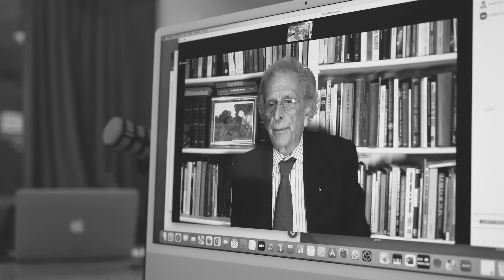Alberto BENEGAS LYNCH (H) mano a mano con María Julia OLIVÁN | BorderSessions #58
Alberto Benegas Lynch (H) es uno de los economistas a los que referencia Javier Milei cada vez que tiene oportunidad y quien habló en el cierre de campaña en el Movistar Arena con dichos polémicos sobre "suspender relaciones" con el Vaticano. Es hijo de su homónimo e introductor de la llamada “Escuela Austríaca” en la Argentina, además de padre de "Bertie" Benegas Lynch, candidato a diputado nacional de La Libertad Avanza. En esta ocasión habló en exclusiva con María Julia Oliván en una nueva BorderSessions donde insistió con su postura sobre la Santa Sede cristiana y apoyó las declaraciones de su hijo en relación a la privatización del mar y los animales que viven en ese ambiente.

Producción Audiovisual:

Tali Jeifetz

 / borderonline

 / borderperiodismo

BenegasLynch bordersessions mariajuliaolivan Milei javiermilei elecciones2023 elecciones2023 LaLibertadAvanza BertieBenegasLynch AlbertoBenegasLynch BenegasLynchHijo Alberto Benegas Lynch hijo en BORDER. Alberto Benegas Lynch hijo habla sobre Javier Milei y visita